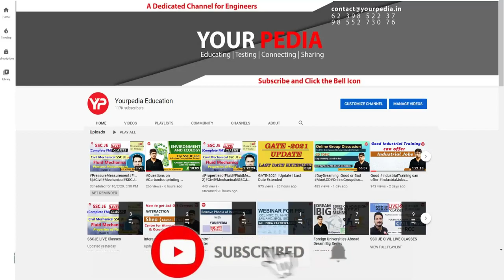Analog & Digital Communication Mock Interview for NTRO | ECE | NTRO Interview preparation with YP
Analog & Digital Communication Mock Interview for NTRO | ECE | NTRO Interview preparation with YourPedia

Interviews are the last stage in the selection process for any job in Public Sector PSU like IOCL, ONGC, BPCL, GAIL, SAIL, NFL, NMDC, NPCIL, HPCL, NTPC, BHEL or in government sector such as ISRO, BARC, DRDO, BPSC, GPSC, JPSC etc